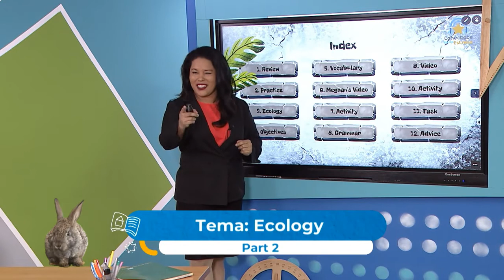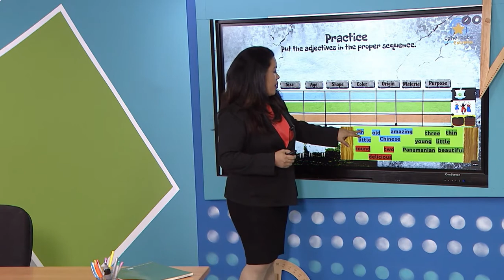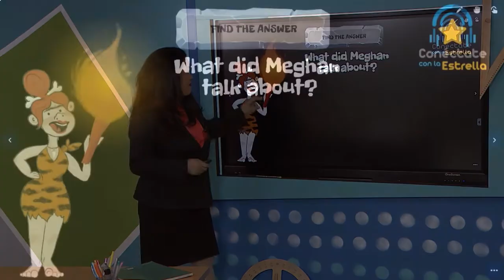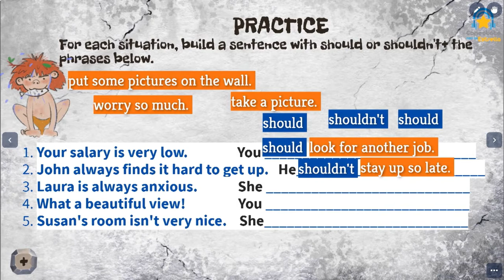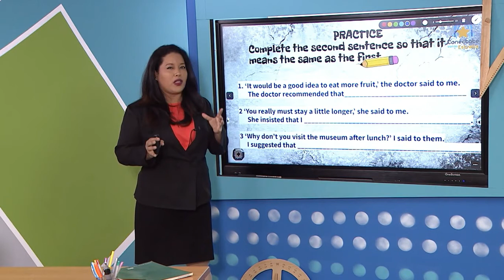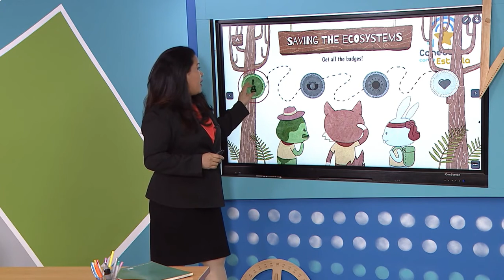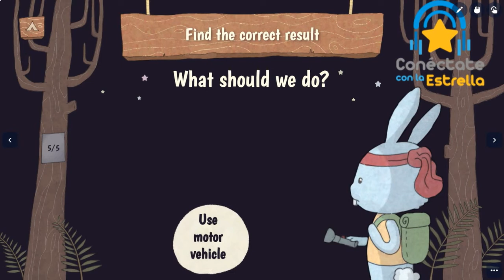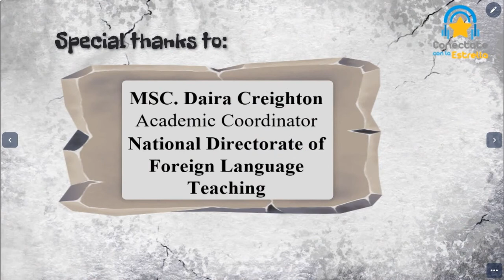Conéctate con la Estrella-10º Media Inglés 03-09- 2021 /Review